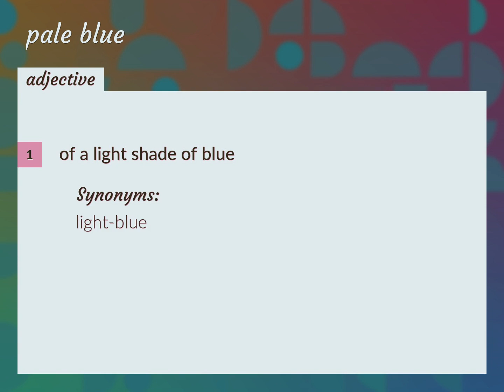Pale blue | meaning of Pale blue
What is PALE BLUE meaning?